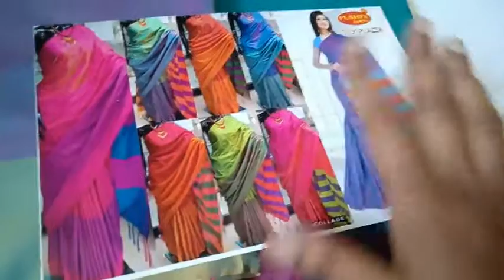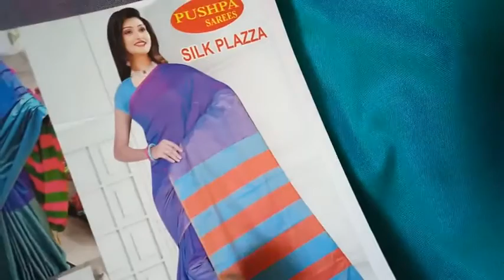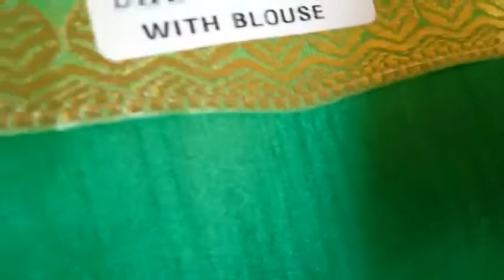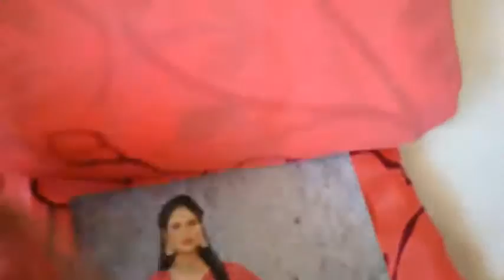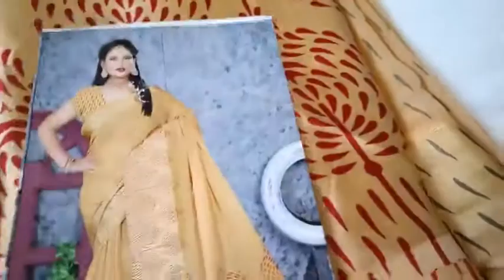(09.12.19) SINGLE PC COLLECTION WHAT'S APP 99769 78431